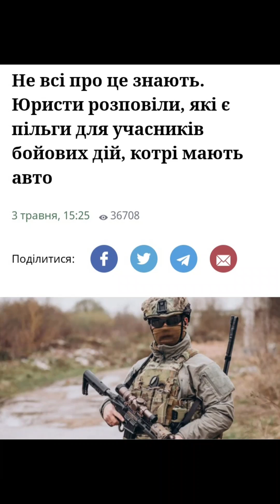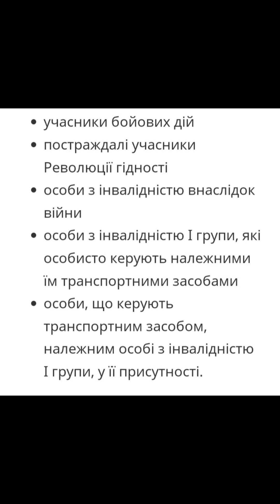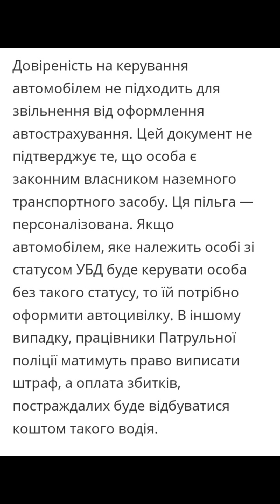Не всі про це знають. Юристи розповіли, які є пільги для учасників бойових дій, котрі мають авто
Юристи Українського ветеранського фонду підготували кілька порад для тих учасників бойових дій, котрі є власниками авто та можуть користуватися низками пільг.

Учасники бойових дій мають змогу користуватися пільгами і гарантіями, визначеними чинним законодавством, зокрема Законом України Про статус ветеранів війни, гарантії їх соціального захисту.

Хто має право на статус УБД

В Україні є ветерани — учасники бойових дій, тобто люди, які брали участь у військових діях на сході країни з 2014 року. 2021 року офіційно налічувалося понад 300 тисяч українських ветеранів бойових дій. Крім того, учасниками бойових дій також вважаються особи, які брали участь у заходах з оборони країни, захисту безпеки населення, інтересів держави та перебували у складі миротворчих угрупувань. Умовою надання статусу УБД для військовослужбовців є виконання ними особисто, або у складі військової частини бойових завдань. При цьому не встановлюються вимоги щодо кількості днів перебування в районах проведення бойових дій.

Які є пільги для учасників бойових дій, що мають автомобіль

Кожен власник машини повинен оформляти автоцивілку. Проте від обов’язкового страхування цивільно-правової відповідальності на території України звільняються:

• учасники бойових дій

• постраждалі учасники Революції гідності

• особи з інвалідністю внаслідок війни

• особи з інвалідністю I групи, які особисто керують належними їм транспортними засобами

• особи, що керують транспортним засобом, належним особі з інвалідністю I групи, у її присутності.

Належні їм транспортні засоби — це автівки, якими пільгові категорії осіб володіють не тільки на праві власності, а й на будь-якій іншій правовій підставі:

• договір підряду

• оренда тощо

Щоб підтвердити право на пільги потрібно мати:

• посвідчення учасника бойових дій

• документи, які підтверджують право володіння чи користування автомобілем

Довіреність на керування автомобілем не підходить для звільнення від оформлення автострахування. Цей документ не підтверджує те, що особа є законним власником наземного транспортного засобу. Ця пільга — персоналізована. Якщо автомобілем, яке належить особі зі статусом УБД буде керувати особа без такого статусу, то їй потрібно оформити автоцивілку. В іншому випадку, працівники Патрульної поліції матимуть право виписати штраф, а оплата збитків, постраждалих буде відбуватися коштом такого водія.

Щоб отримати консультацію щодо користування пільгами для учасників бойових дій, можете безоплатно звернутися до юристів Українського ветеранського фонду за посиланням. Подавати запити на допомогу можна щодня та цілодобово. Консультації надаються щодня, безоплатно, у робочі дні з 9:00 до 18:00.